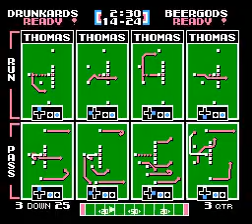TFO 2024 W10 Chicago Drunkards at The Beergods